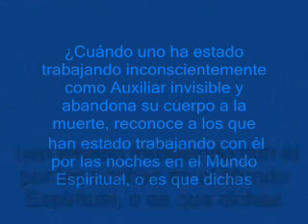PREGUNTA N° 47 del libro "Filosofía Rosacruz en Preguntas y Respuestas" Tomo Segundo, de Max Heindel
del libro "Filosofía Rosacruz en Preguntas y Respuestas" Tomo Segundo,